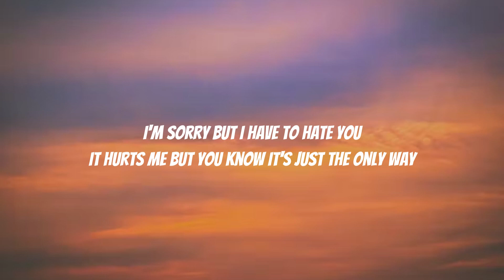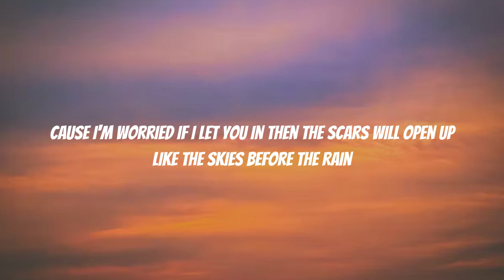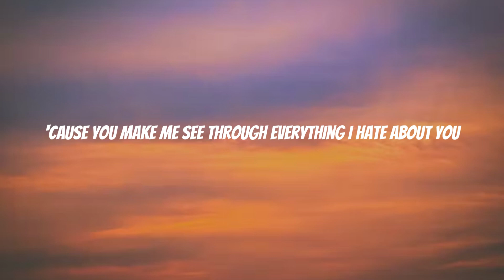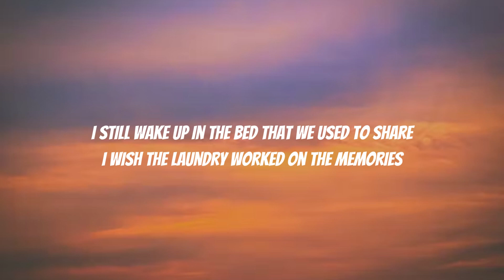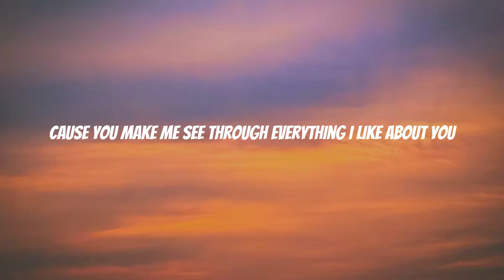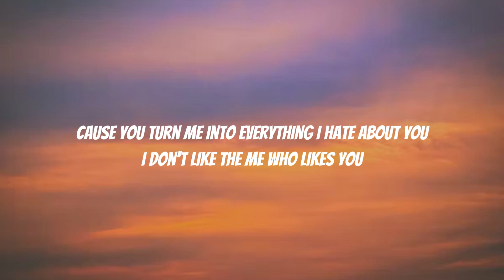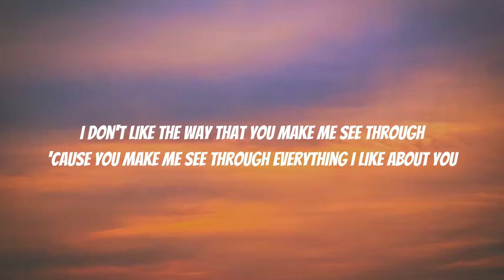Johnny Orlando - Everything I hate about you (Lyrics)